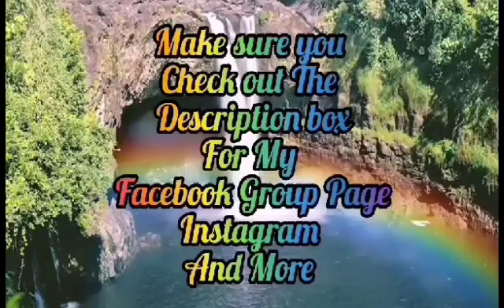dayofthedead my sugarskulls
And Always Believe in Coloring Disney And Whatever I'm doing in this Video

If you like to send me Magical Rainbow Buddy Mail Get ahold of me on
IG or my Email

My Coloring Amazon Wishlist

18+ TIk Tok Page
JAMIE'S LOVE OF COLORING